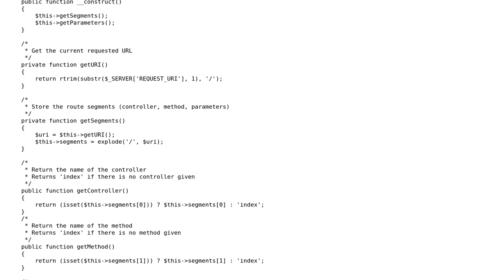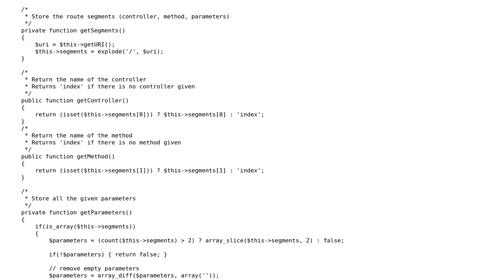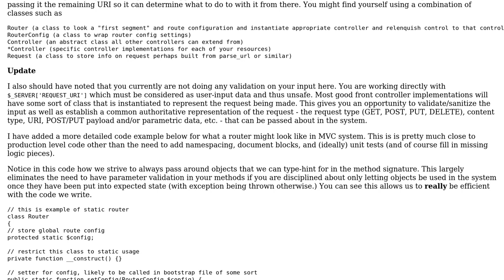Code Review: Router class in PHP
With thanks & praise to God, and with thanks to the many people who have made this project possible! | Content (except music & images) licensed under CC BY-SA | Music | Images & others | With thanks to user Mike Brant user Gerrit Luimstra user 200_success and the Stack Exchange Network Trademarks are property of their respective owners. You are responsible for your own actions.